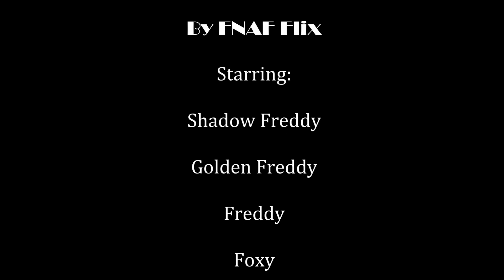Shadow Origins S1 | Ep. 4 | The Vanishing of 3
-Shadow Origins S1 🔮-

After realizing that the chicken is gone, they set up camp to take a break. Toy Chica sobs thinking of her sister. But there is more to worry about.. lots more... and it may be happening near by.